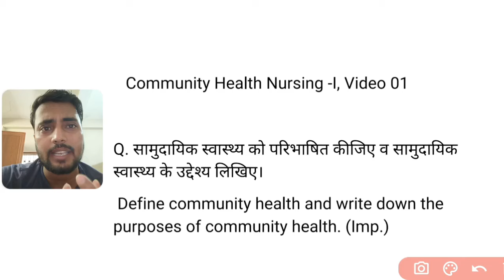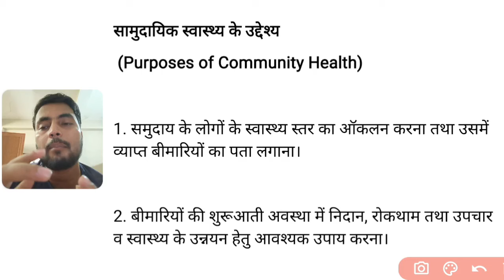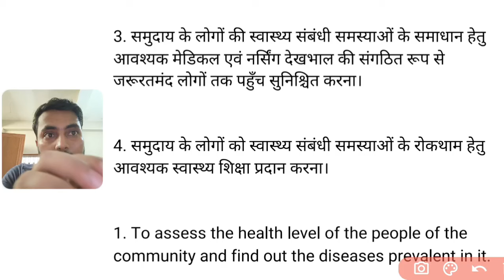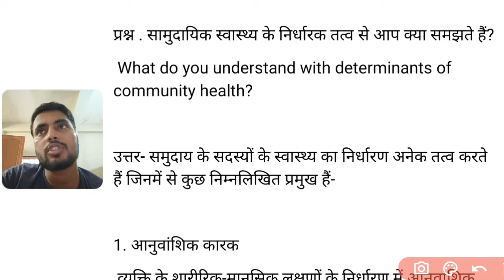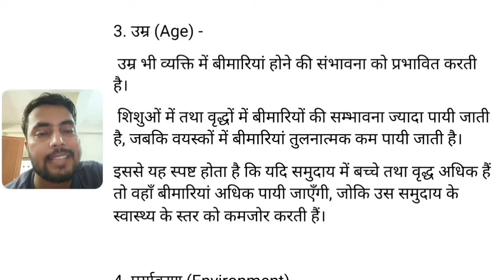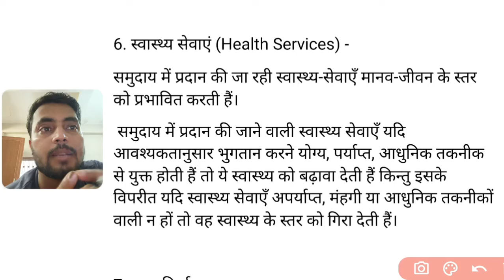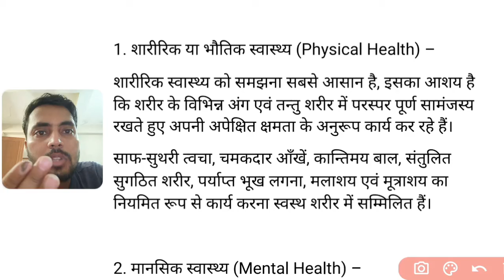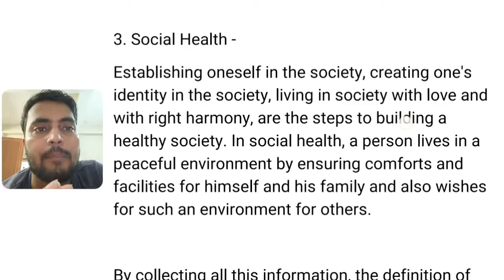GNM 1st Year, Community Health Nursing-I, Video 01, सामुदायिक स्वास्थ्य & स्वास्थ्य का वर्गीकरण 2024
Classification of health, Community Health purpose, gnm first year community health nursing
GNM first year community health nursing notes